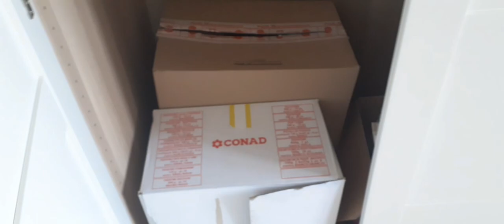HOME TOUR CASA {VUOTA} PRE-TRASLOCO♡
Ciao bellezze,nuovo video home tour sulla casa nuova ancora vuota, chissà come diventerà.

•N.B Tutti i prodotti mostrati sono frutto dei miei soldini,non sono in collaborazione con nessun brand